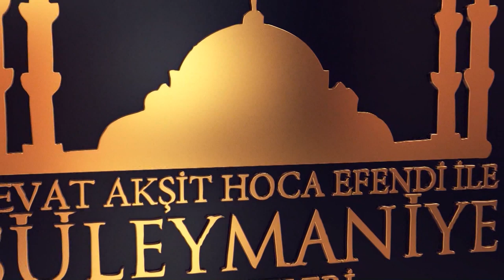Süleymaniye Dersleri (20-10-2019) Prof.Dr.M.Cevat AKŞİT Hocaefendi